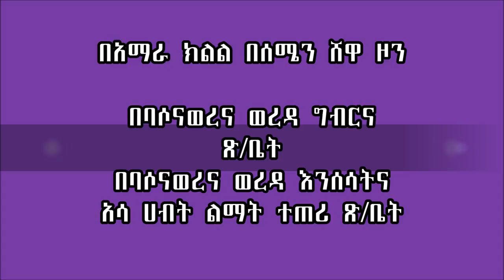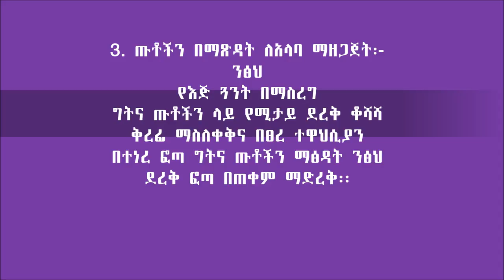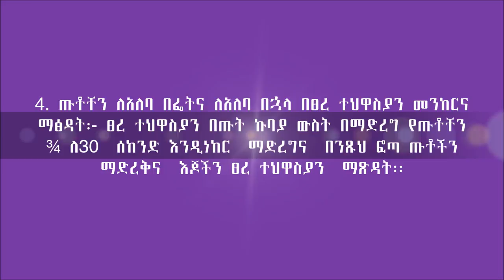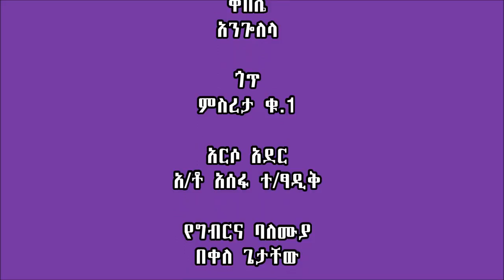Basona Woerna_Milking procedures for milk quality